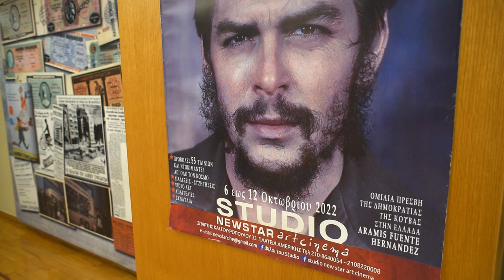55 χρόνια από τη δολοφονία του Τσε - Αλέιδα Γκεβάρα